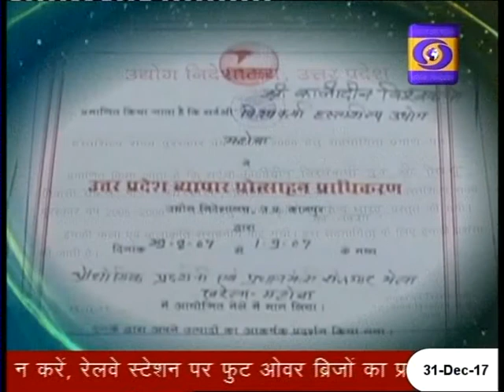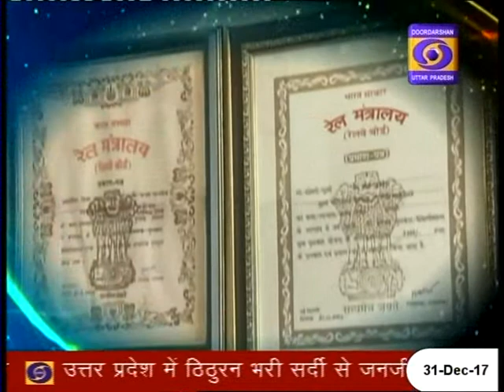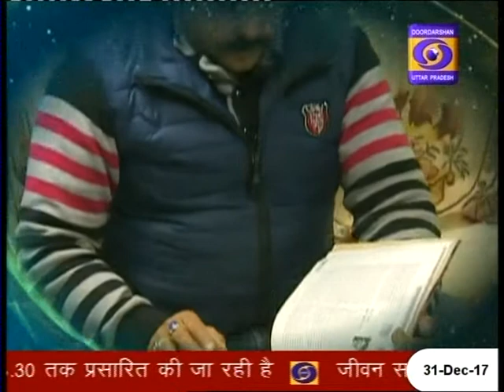Award Ceremony of DD Uttar Pradesh--2017 on 24 Dec 2017 at 6:30 PM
Award Ceremony of DD Uttar Pradesh-2017
This year 9 (nine)-legendary of Uttar-Pradesh from different categories of works were selected by Selection Committee constituted by Doordarshan, Uttar-Pradesh.
Dr. Bharat Singh, Director General (Tech), SMS, Lucknow was also one of the awardees who has been selected for his excellent contribution in "Environment and Bharat Swakshata Mission" and felicitated by DD UP Award-2017 on 24th Dec 2017 at Ganna Sansthan Auditorium, Dalibagh, Lucknow.